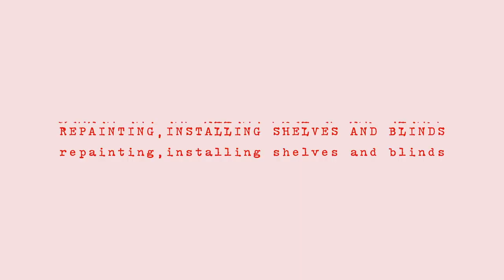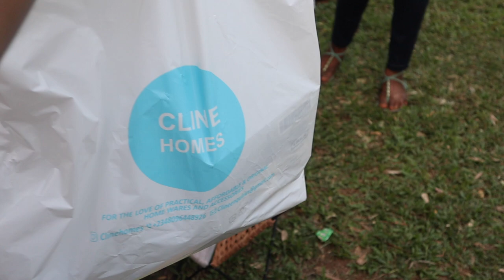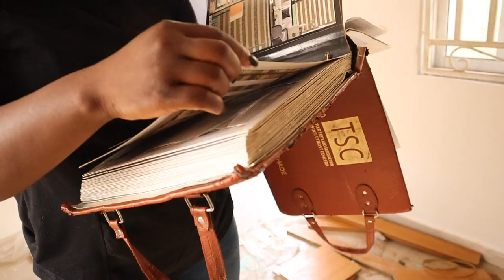I RENOVATED a Roach-Infested ABUJA SELF-CONTAIN • Nigerian Home Renovation VLOG #2 • Life in ABUJA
In the last vlog, I did an empty apartment/room tour and showed you around this small room which had WAY too many cockroaches for comfort. Now, we’re back again (with less cockroaches) and in this video, I will show you how we went from what you saw in the first video, to an aesthetic, transformed self-contain apartment here in Abuja. If you’re into renovation vlogs or room renovations or house renovations, you’ll definitely enjoy this one!

If you're looking for an Abuja self contain, or want to know what a self-contain apartment in Abuja is like, you'll definitely get an idea from this video. Generally, apartment hunting in Abuja and in Nigeria can be stressful, and working with artisans in Nigeria can end in hot tears most times, but I think by the end of this video things came pretty well together.

Want to know how you can beautify a self contain apartment here in Nigeria? This is the video for you! If you're into minimalist room transformations and renovations, this is the video for you!
Welcome to the Mind of Amaka Channel! I am Amaka, a 22-year old product photographer/stylist and law graduate based in Abuja, Nigeria at the moment. I live a simple but creative life and have created this channel to share bits and bobs of my life, while I navigate adulthood and adulting in all its glory.

On this channel, I plan on sharing content relating to lifestyle - the Nigerian lifestyle in particular, and personal development as I aim to become a better person.
HAVE YOU WATCHED THESE?
CATCH UP!
FILMING DEETS
Camera: Canon M50
Edited On: iMovie + Final Cut Pro X
Thumbnail/Graphics: PhotoScapeX & CANVA